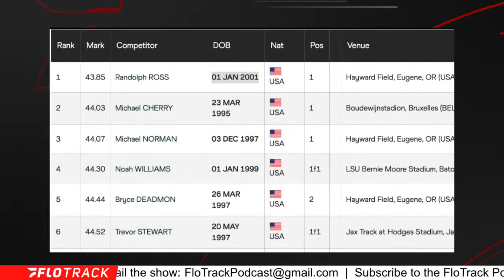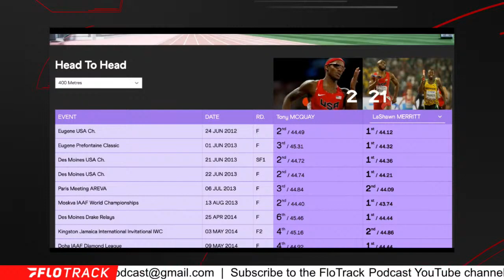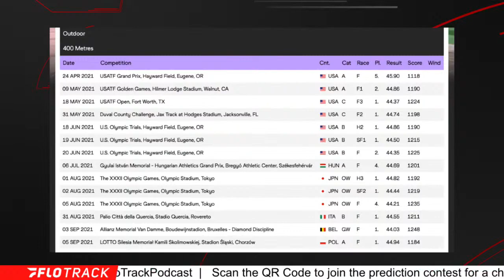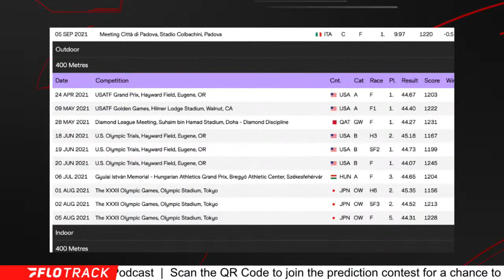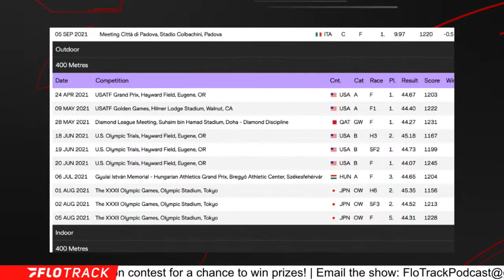The Two Types Of 400m Runners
Gordon breaks down the two types of 400m runners.